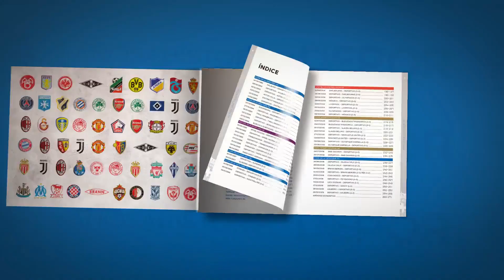Presentación "112 Partidos en Europa: de Aalborg a Aalborg"